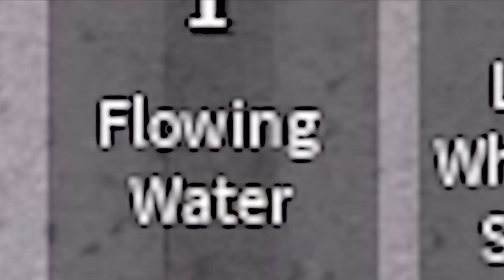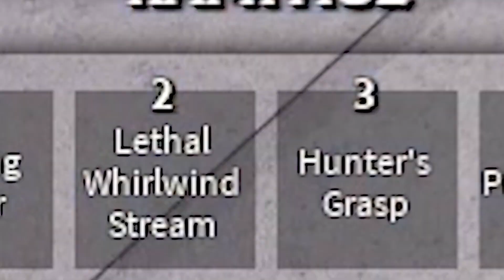Attempting to Destroy 24 Players as Garou in Roblox Strongest Battlegrounds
We get lit with the ExtremeZists 24/7

The ExtremeZ Is Amazingly Great, As Always

Let's gooo with another upload

Roblox is an online game platform and game creation system developed by Roblox Corporation that allows users to program games and play games created by other users. Created by David Baszucki and Erik Cassel in 2004 and released in 2006, the platform hosts user-created games of multiple genres coded in Lua. For most of Roblox's history, it was relatively small, both as a platform and a company. Roblox began to grow rapidly in the second half of the 2010s, and this growth has been accelerated by the COVID-19 pandemic.[7][8]

Roblox is free to play, with in-game purchases available through a virtual currency called Robux. As of August 2020, Roblox had over 164 million monthly active users, including over half of all American children under 16.[9][10] Although Roblox has received generally positive reviews from critics, it has faced criticism for its moderation, microtransactions, and accusations of exploitative practices directed toward children.

1- This video is purely fan-made and is not associated with the musical artist and anime company in any way.

Thumbnails Are Made By Me With Photoshop
People to honor:
Thank My Boi: TheBlackSage for helping me with thumbnails and creating them for me
Intro made by VugoVfx
Outro made by VugoVfx
Banner made by: Dark_Hwck

Music used in this video:

Random Tags